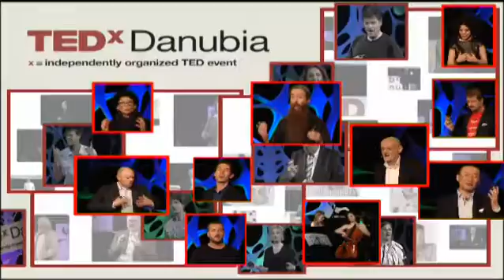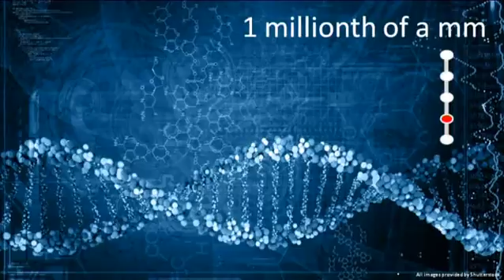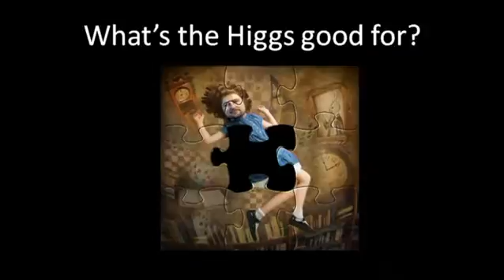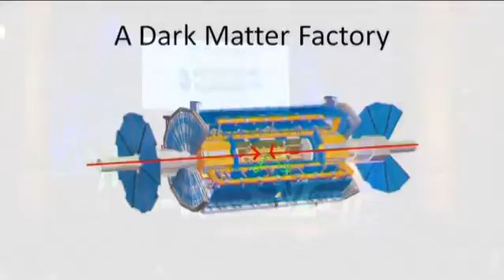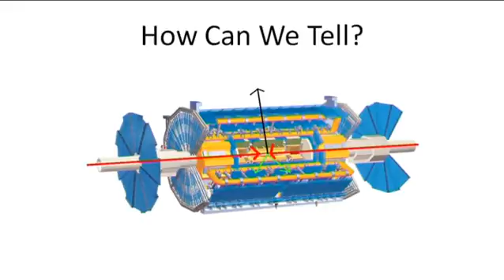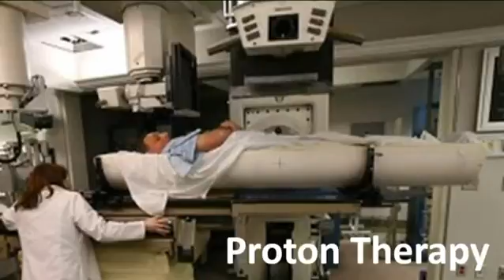The micro frontier: Benjamin Allanach at TEDxDanubia 2013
Benjamin Allanach is a professor of theoretical physics at the University of Cambridge. He has realized a life ambition by working at the European particle physics lab CERN for two years as a research fellow. His work is focused on providing tests of theories of fundamental particle physics and the early universe and interpreting the data itself. In particular, a mathematical symmetry called supersymmetry that allows the Higgs to remain light is a focus at the moment. Supersymmetry predicts particles that could be dark matter, and they might be produced in the collisions at CERN.